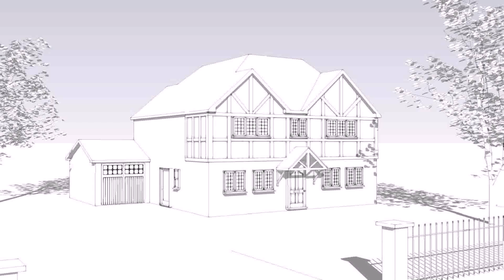Design A 4 Bedroom House (see description) (see description)